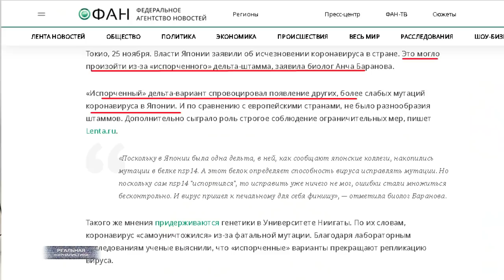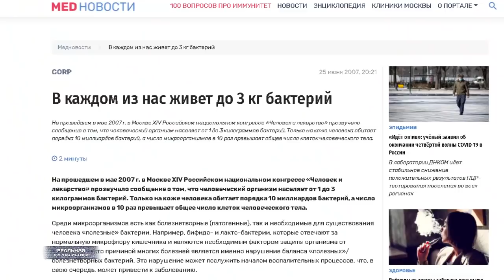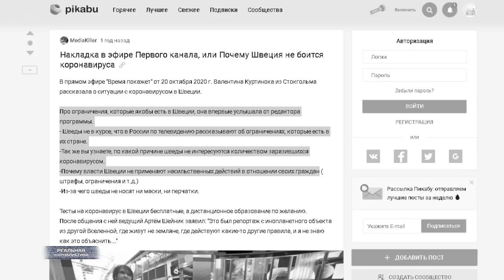В Японии заявили о победе над коронавирусом! В Швеции - нулевая смертность. Что не так с Россией?